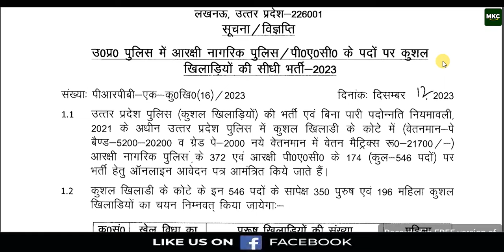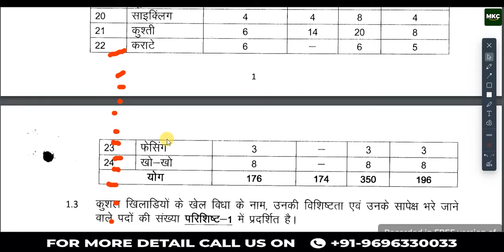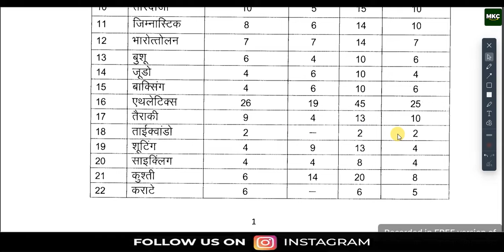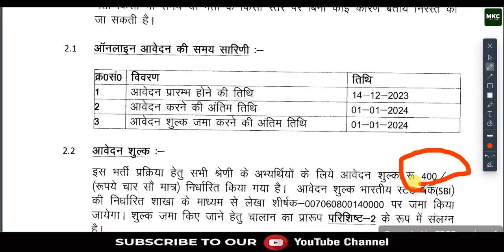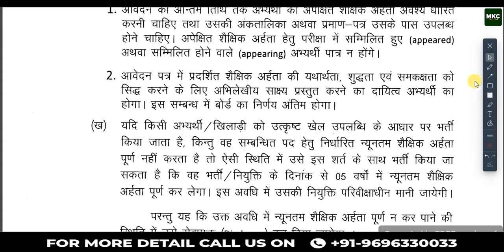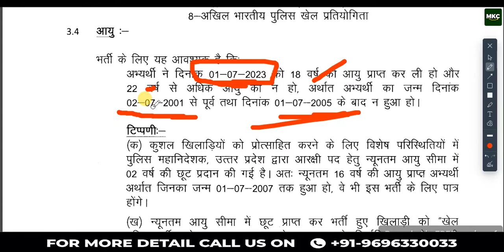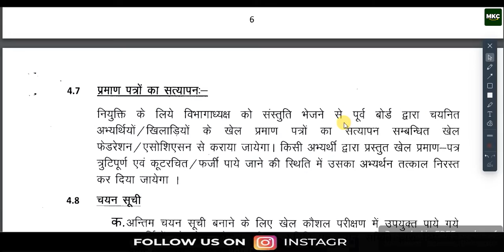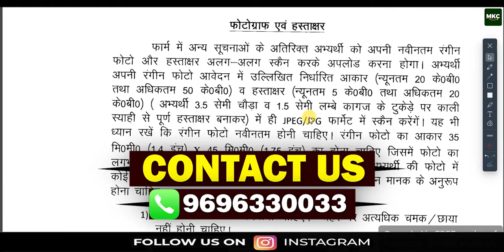UP POLICE SPORTS QUOTA BHARTI 2023 | UP Police Sports Quota Recruitment 2023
UP POLICE CONSTABLE SPORTS QUOTA VACANCY 2023 | UP POLICE CONSTABLE BHARTI 2023 NEW VACANCY OUT

Register for 👇
Offline Classroom OR Online Classroom Course